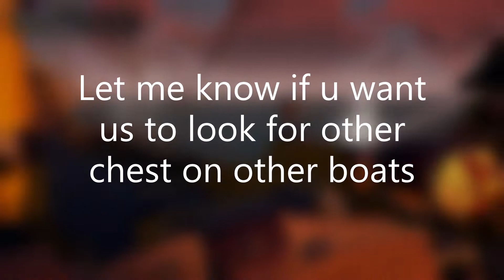Our map said chest was on their boat #1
did u like our chest find?